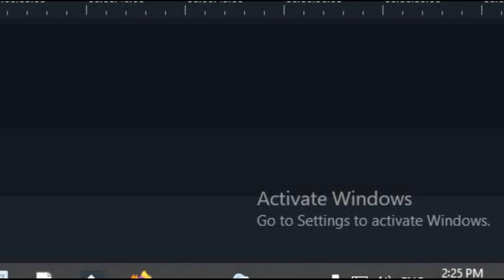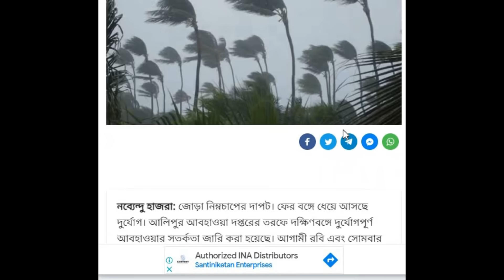আজ থেকেই টানা ৩ দিন চলবে তান্ডব | Weather Latest Update